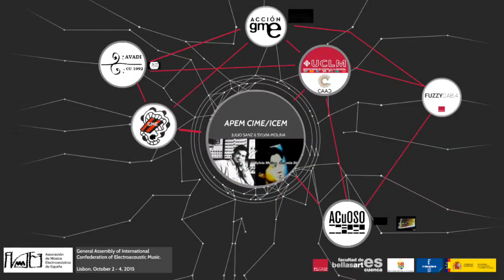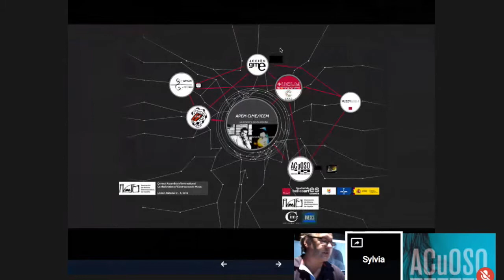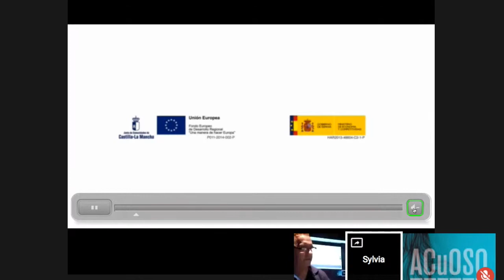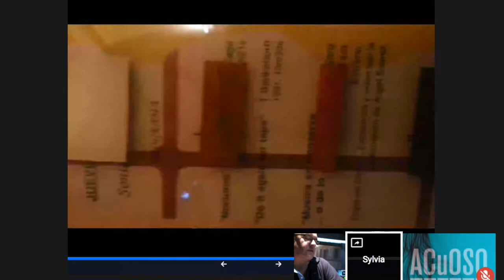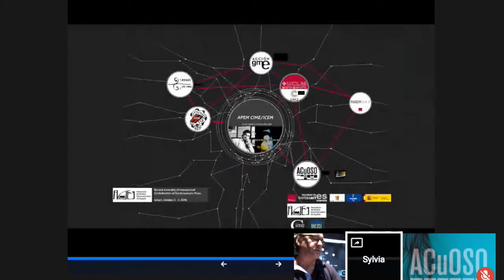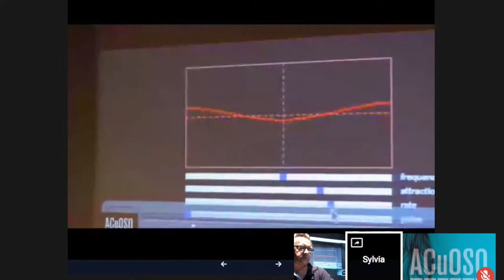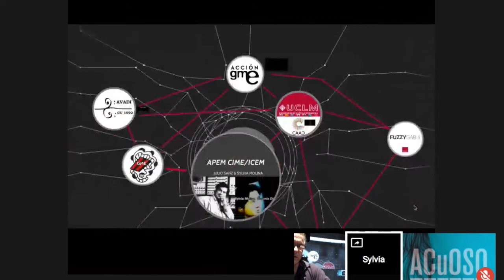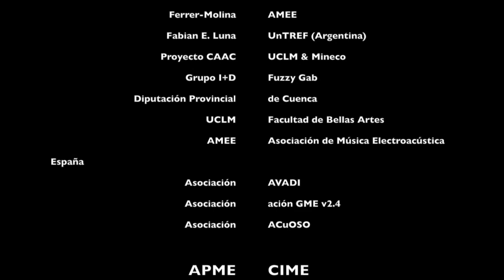Conferencia CIME-UNESCO Lisboa 3 Oct 2015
Subt: English

“Archivo y preservación de la Música Electroacústica”
General Assembly of International Confederation of Electroacoustic Music.

Organiza: AMEE CIME/UNESCO
- accionGMEv2.4 - ACUOSO - FUZZI GAB.4 - UTF- Asociación AVADI
 UCLM- Faculdad de Bellas Artes-Cuenca

Con la colaboración de las CAAC Ref.  MINECO:   HAR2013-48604-C2-1-P- Ref. FEDER:    POII-2014-002-P

En la mesa, reunidos, el Compositor Julio Sanz Vázquez, presidente de las Asociaciones AVADI y Acción GME v2.4, como Profesor y Técnico del Gabinete de Música Electroacústica de Cuenca (GME), colaborador con el Compositor Gabriel Brncic y el Técnico de Sonido Leopoldo Amigo desde los orígenes del GME; y al otro lado, Sylvia Molina, Profesora de Arte y NT y Coordinadora de Recursos de Música Electroacústica de la Facultad de Bellas Artes de Cuenca (UCLM) y presidente de la Asociación ACuOSO dialogan sobre el “Archivo y preservación de la Música Electroacústica”  en la General Assembly of International Confederation of Electroacoustic Music. Lisbon, October 2 - 4, 2015

[English]

Gathered here, the composer Julio Sanz Vázquez, president of ___, Professor and Technician of the Cabinet of Electroacoustic Music of Cuenca (GME), a collaborator with composer Gabriel Brncic and Technician's sound of  Leopoldo Amigo from the origins of GME. aAlso here, Sylvia Molina, Professor and Coordinator of Electroacoustic Music Resource School of Faculty of Fine Arts of Cuenca (UCLM) and president of the Association ACuOSO. Dialoguing over the "File and preservation of Electroacoustic Music" in the General Assembly of International Confederation of Electroacoustic Music. Lisbon, October 2-4, 2015